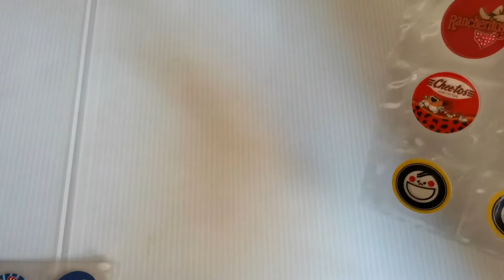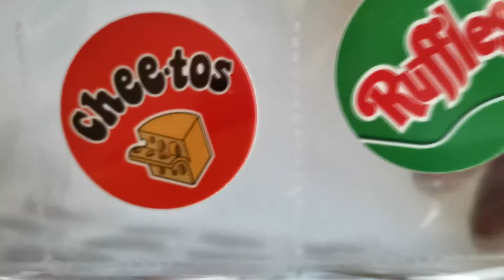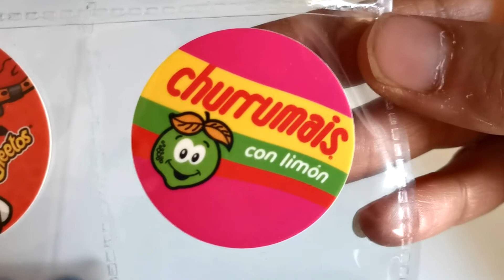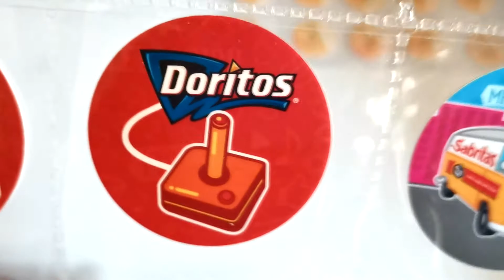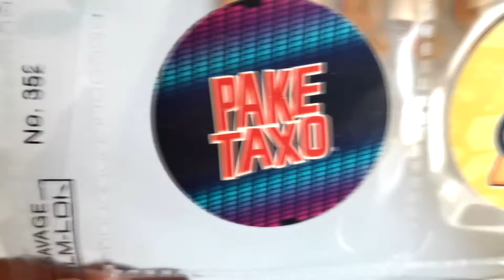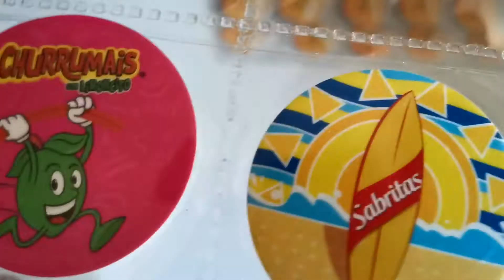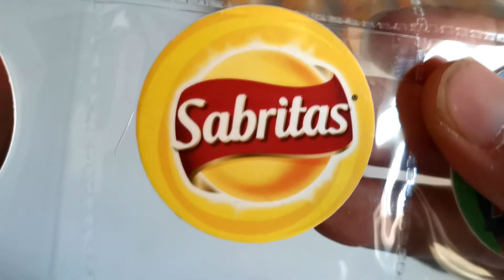Tazos 75 Aniversario / COLECCIÓN COMPLETA Sabritas 2018 / SON 75 DISEÑOS DE TAZOS!!!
Les muestro la colección completa de estos Tazos en honor al 75° ANIVERSARIO de Sabritas, están muy coloridos y sus diseños con de los personajes de Sabritas.